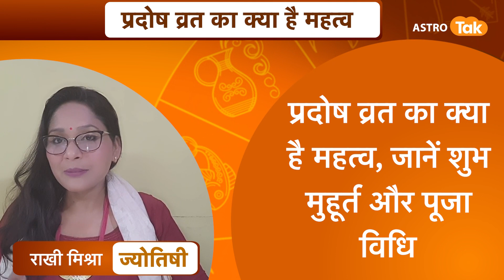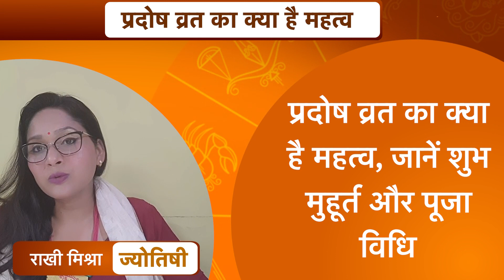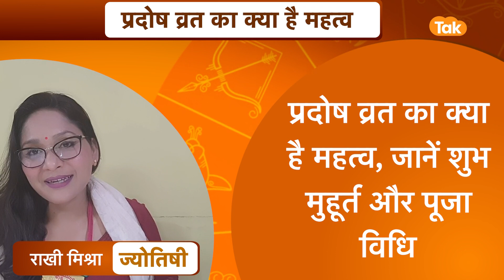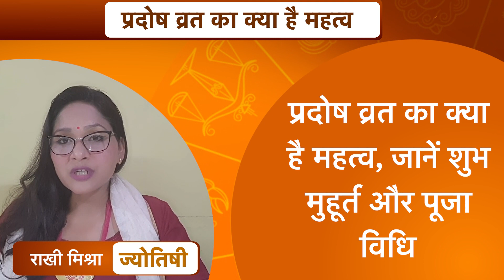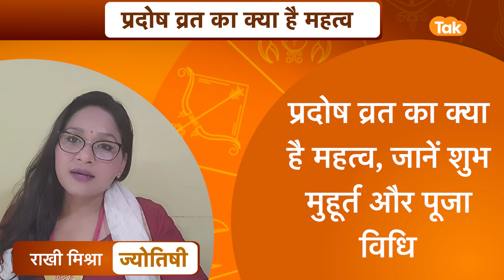प्रदोष व्रत का क्या है महत्व, जानें शुभ मुहूर्त और पूजा विधि | Rakhie Mishra | Astro Tak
ज्योतिर्विद राखी मिश्रा जी से जानते हैं कि, प्रदोष व्रत का क्या है महत्व, और शुभ मुहूर्त, पूजा विधि...